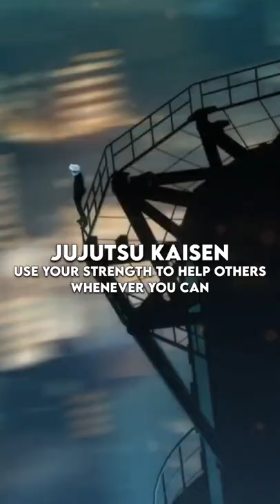THE LESSONS IN EACH ANIME